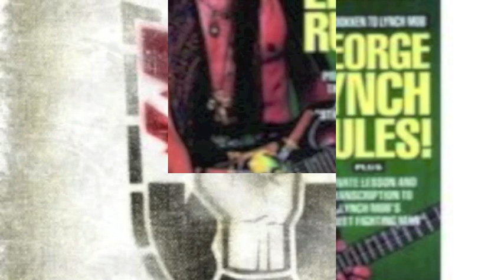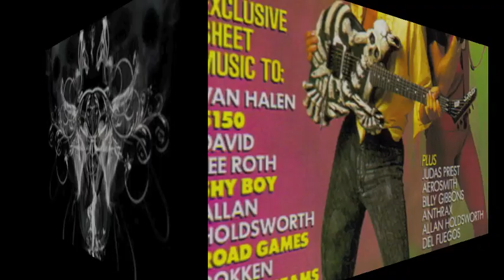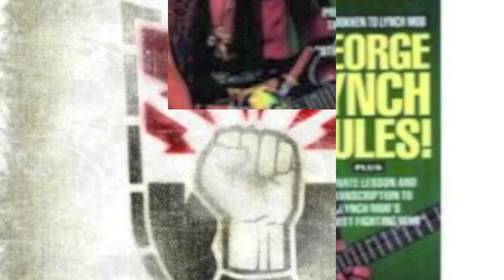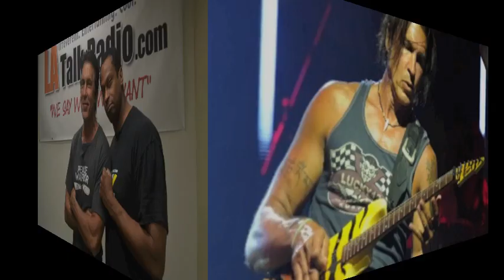Oscar's Guitar Shop George Lynch Interview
On the 11th episode of Oscar's Guitar Shop March 15, 2013, The Big O goes toe to toe with Mr. Scary himself George Lynch.  Topics include his new project with dUg Pinnick of King's X, former Dokken band mate Jeff Pilson and their project T&N, and his debut as a documentary filmmaker with Shadowtrain.  Analog Man Mike Piera drops in to straighten out some stage volume issues, and Lynch meets his match with The Burning Question.

Oscar's Guitar Shop needs your financial support.  Help me keep the program running.

Every Friday, 2PM PST.

The show can be downloaded the next day for free on iTunes here the next day:

Find out about other guests on Oscar's Guitar Shop by clicking "LIKE" on Facebook